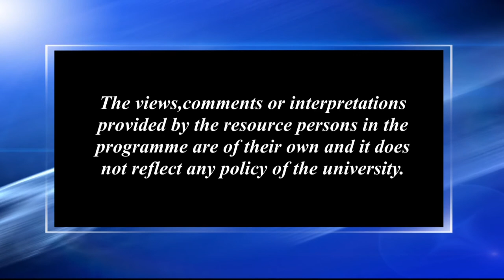গ্ৰন্থ সমালোচনাৰ গুৰুত্ব আৰু প্ৰয়োজনীয়তা_১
Contributors: Dr. Hiren Gohain and Niva Saikia
Camera: Dip Bhuyan, Hemprokash Mout & Rashmi Duwarah
Editing: Rashmi Duwarah
Programme Assistants: Gitali Kakati, Rajesh Kr. Sarma